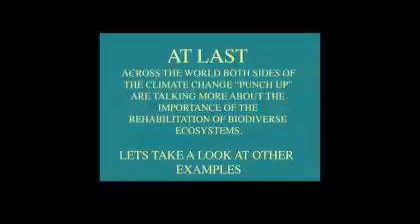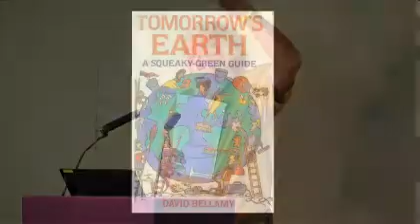Professor David Bellamy's Seminar at Science World 2010 Part 3.avi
In another session, Professor David Bellamy gave the audience plenty of food for thought by questioning whether global warming is man-made or another cycle in the natural history of our planet.

Carbon produced by dying stars is one of the major elements in the interstellar void, where it is so cold that chemical reactions come to a standstill.

Around 5 billion years ago some got caught up in the formation of this the lonely planet, warmed by its place in the solar system to a temperature that has nurtured an ever more complex panoply of living things.

Carbon is the stuff of life yet in its purest form it is the stuff of diamonds.

Back in 1926 when Marilyn Monroe was born the concentration of carbon dioxide in the Earths atmosphere was around 337ppmv.

Today it hovers around 387ppmv, a figure which is causing great concern across the world as biodiversity is being trashed to solve a problem that does not exist.